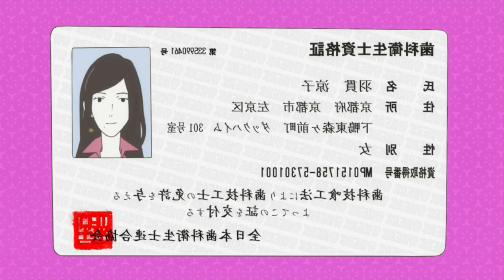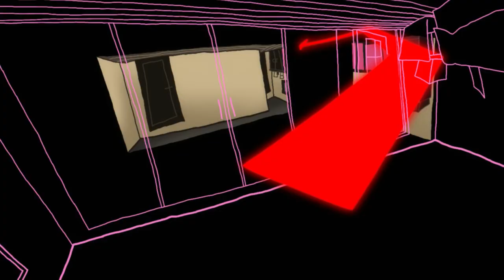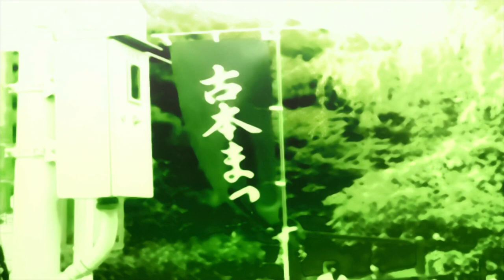The anime that changed my life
Masaaki Yuasa's 2010 anime masterpiece The Tatami Galaxy is one of the most underrated romance anime. It's full of unique visuals, complex characters, and unmatched creativity. In this video I break down the philosophy behind the anime using a lecture from author Alan Watts. The Tatami Galaxy left a profound effect on my life and I wanted to share my thoughts with all of you.

00:00 - Intro
00:42 - Overview
02:27 - Philosophy
08:08 - Heavy Spoilers
09:12 - Safety

The views, information, or opinions expressed in this video are solely those of an individual who is not educated, employed, or trained and should not be taken seriously under any circumstances.

日本語を学ぶのは実際には少し難しいので、この無意味な段落を書き出すために私は間違いなくGoogle翻訳を使用します。あなたはそれを読んで30秒無駄にしました。